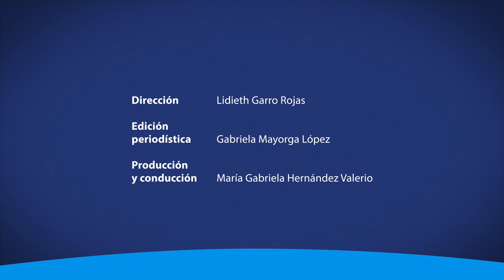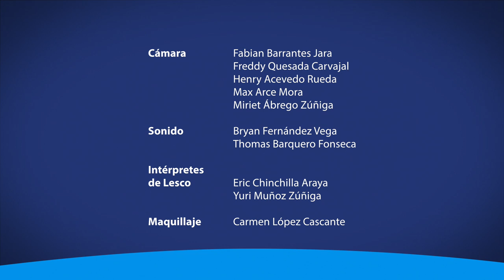Primer perfil estudiantil UCR 2022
La Universidad de Costa Rica realiza una encuesta para conocer las características de su población estudiantil.